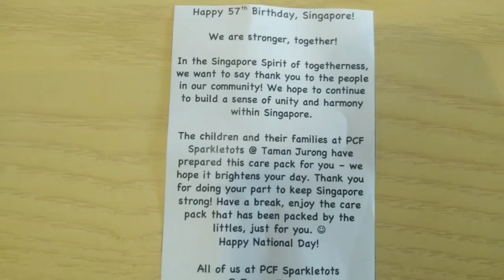national day par kaam kiya to 180$ kamaaye singapore 🇸🇬 main holiday par kaam karane par